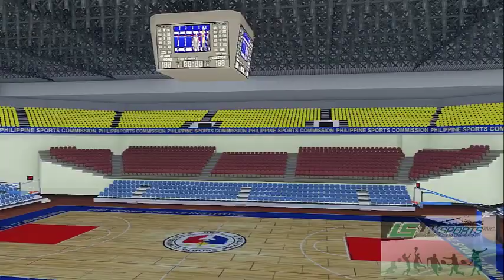Philsport Arena Bleachers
Software used: 3ds max, Autocad, Lumion, Sketchup, Photoshop, Camtasia and handbrake